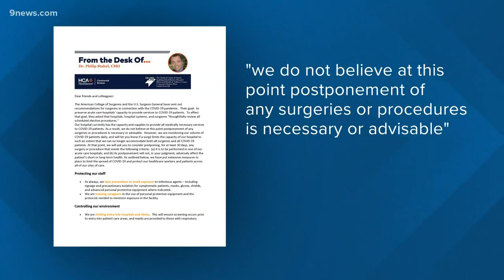Polis orders three-week halt to 'elective and non-essential' medical procedures, surgeries in Colora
Colorado Gov. Jared Polis issued an executive order late Thursday afternoon that bars “elective and non-essential” medical procedures, including surgeries.

9NEWS (KUSA) is located in Denver, Colorado.